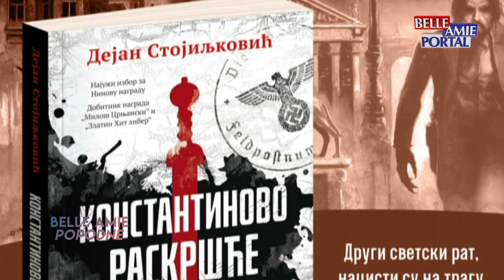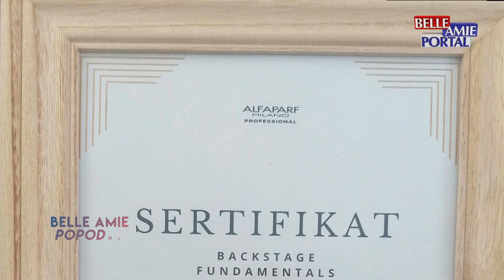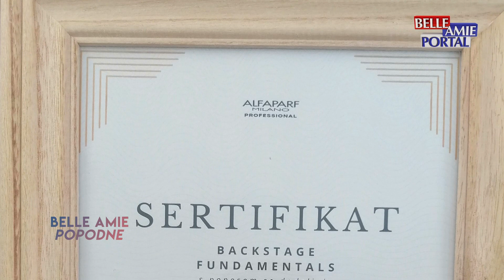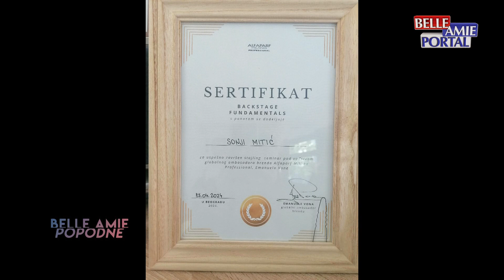Belle Amie Popodne - 26.04.2024.